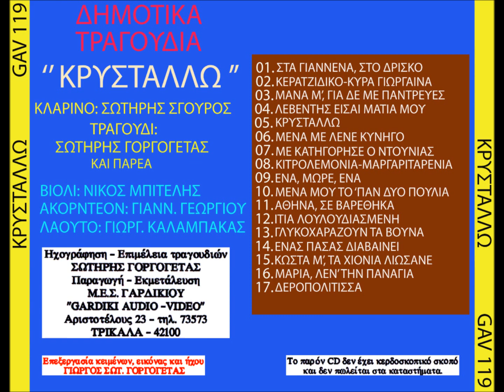ΛΕΒΕΝΤΗΣ ΕΙΣΑΙ ΜΑΤΙΑ ΜΟΥ-ΣΩΤ. ΣΓΟΥΡΟΣ ΚΑΙ ΠΑΡΕΑ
ΤΡΑΓΟΥΔΙ ΑΠΟ ΤΟ ΝΕΟ ΣΥΛΛΕΚΤΙΚΟ CD, ΜΕ ΤΟΝ ΤΙΤΛΟ ''ΚΡΥΣΤΑΛΛΩ'', ΤΟΥ ΣΩΤ. ΓΟΡΓΟΓΕΤΑ. ΗΧΟΓΡΑΦΗΘΗΚΕ ΣΤΑ ΛΙΒΑΔΙΑ ΠΕΡΤΟΥΛΙΟΥ Ν.ΤΡΙΚΑΛΩΝ, ΣΤΙΣ 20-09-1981 ΣΕ ΠΡΟΣΩΠΙΚΟ ΓΛΕΝΤΙ ΑΠΟ ΤΟΝ ΣΩΤ. ΓΟΡΓΟΓΕΤΑ.